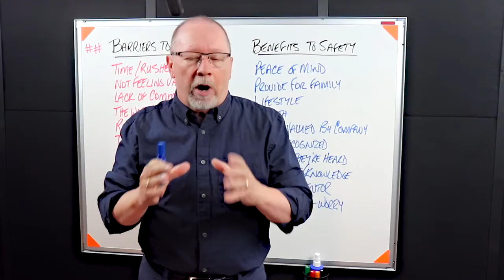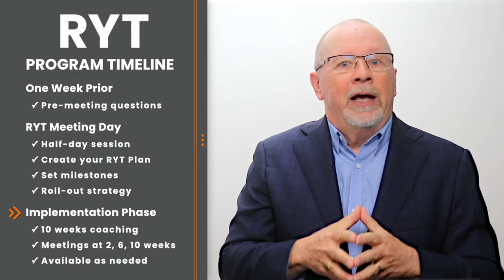Rally Your Team around safety. Do safety RYT!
Welcome to the RYT Program, a half-day, intensely interactive session. Author and consultant, Kevin Burns, will walk you through the steps to creating your RYT Statement. RYT stands for Rally Your Team. And your RYT Statement will make your team will feel good about rallying around it.

Simplify and clarify your safety message. Create your own roll-out strategy. Get 90 days of follow-up coaching. Find out more about this guided program.

A solid safety communications plan can save you thousands of hours and tens of thousands of dollars in mistakes, explanations, and reminders. Rally your employees and your team to want to be part of your safety program. Battle complacency and build better teamwork. Connect with employees. Make them proud of the safety program. Get buy-in.

Give your team something to look forward to. Give them a mission to accomplish together.  Rally Your Team around a clear and concise safety message. Do Safety RYT!

For more videos tutorials, check 52 video safety moments for safety meetings

Kevin Burns is the author of the international bestseller, PeopleWork (and other books). Our frontline learning programs provide supervisors with ongoing strategies, insights, and skill set training in leadership, we clarify and simplify safety messaging, and we help you get employee buy-in to safety.